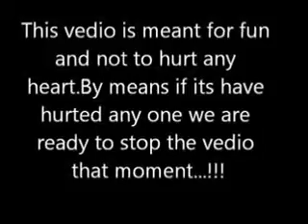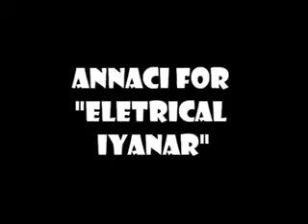Sriram engineering college- EEE (2009-2013)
Super edit guys!! Full of fun!! Lot of memories!!